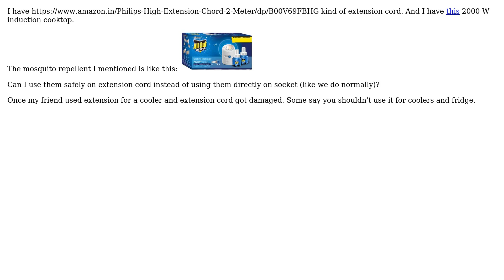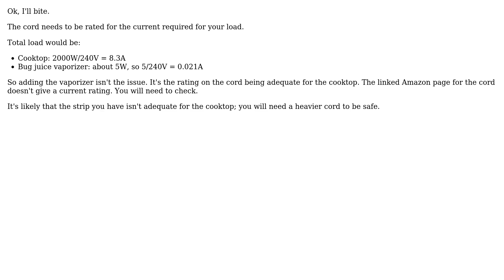Electronics: Can you use an extension cord for Induction Cooktop and any Mosquito Repllent device?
With thanks & praise to God, and with thanks to the many people who have made this project possible! | Content (except music & images) licensed under CC BY-SA | Music | Images & others | With thanks to user Vikas user hacktastical user Dave Tweed and the Stack Exchange Network Trademarks are property of their respective owners. You are responsible for your own actions.